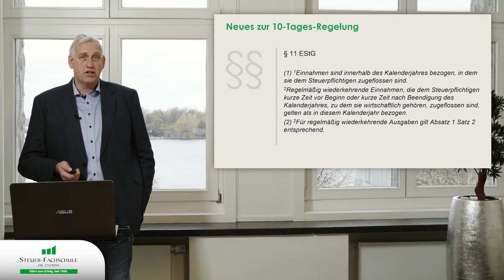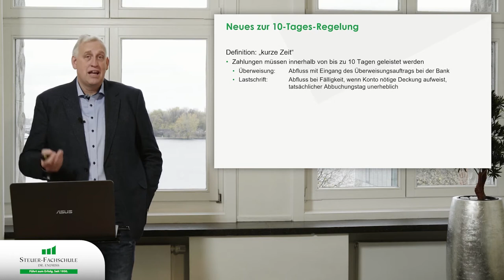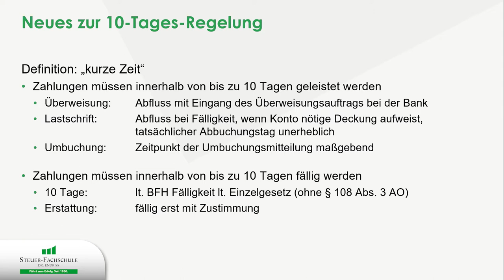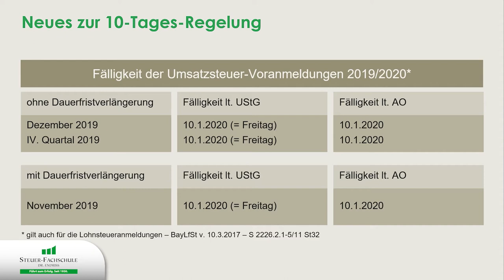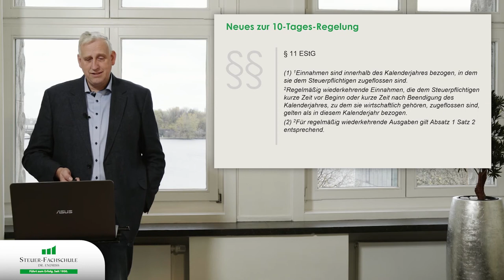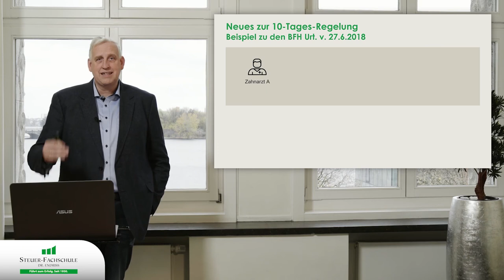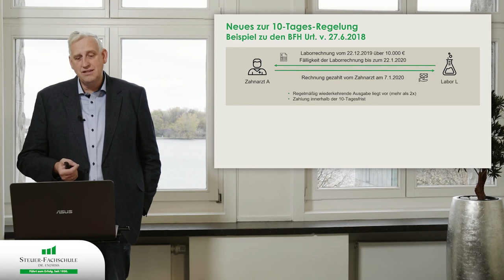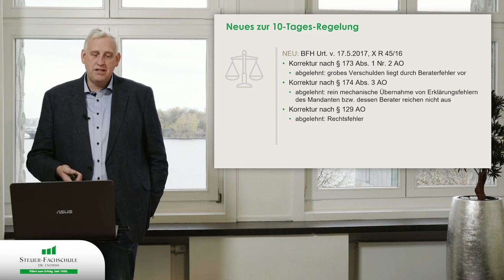§ 11 EStG I Änderungen 10 Tages Regelung ab 2019 - Thomas Wiegmann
Ist Ihr Wissenshunger noch nicht gestillt? Dann sehen Sie sich eines unserer zahlreichen Videos an und festigen Sie Ihr Wissen in den Bereichen Steuerrecht, Rechnungswesen, Lohnbuchhaltung, u.v.m.

Sie benötigen Basis- und Spezialwissen, doch der berufliche Alltag stellt Sie vor zeitliche und organisatorische Herausforderungen? Kein Problem! Unsere Mediathek EndrissMedia+ ist dann genau das Richtige für Sie.

Alle Seminarvideos – unbegrenzt – 365 Tage – 24/7
Mit unserem flexiblen Angebot können Sie sich immer dann fortbilden, wenn es gerade passt. In unserer Mediathek stehen Ihnen qualitativ hochwertige Videos zu weit über 100 Fachthemen zur Verfügung. Dank der attraktiven Flat halten Sie das Know-How stets auf dem neuesten Stand.

Über Endriss:
Die Steuer-Fachschule Dr. Endriss ist die bundesweit größte Spezialschule für Fort- und Weiterbildung im Steuer-, Rechnungswesen & Controlling und bereits seit über 70 Jahren erfolgreich tätig.
Damit Sie nichts verpassen...